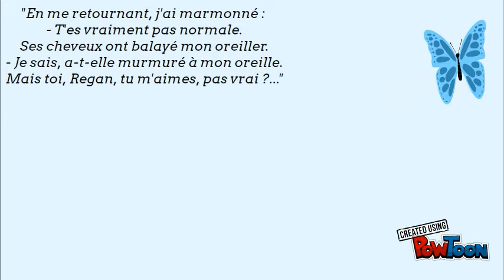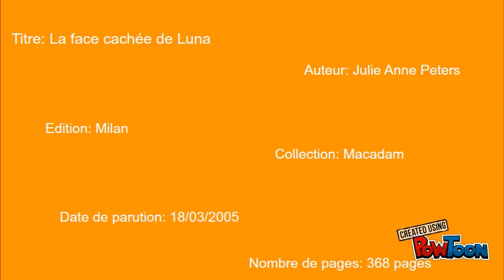La face cachée de Luna